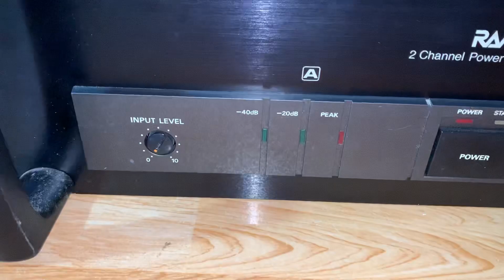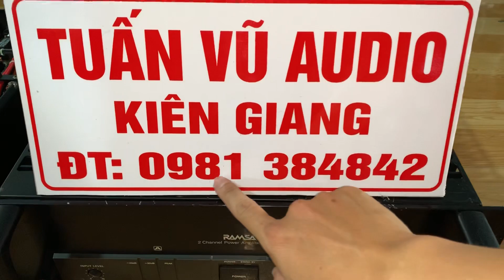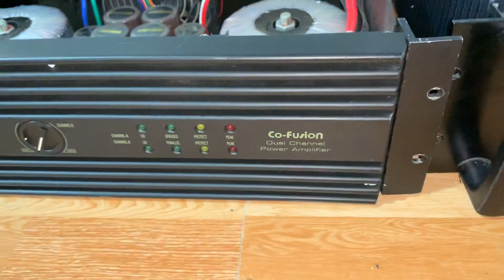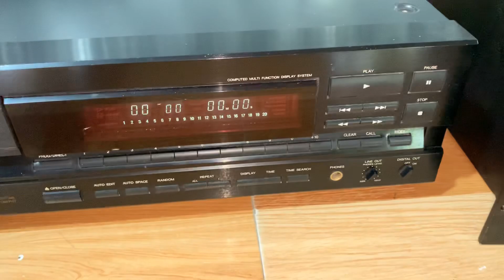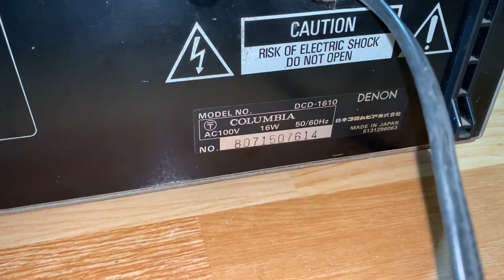(Đã Bán) Đẩy Nhật khủng và em cần thanh lý con CD DENON .LH 0981384842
Tuấn vũ audio kiên giang